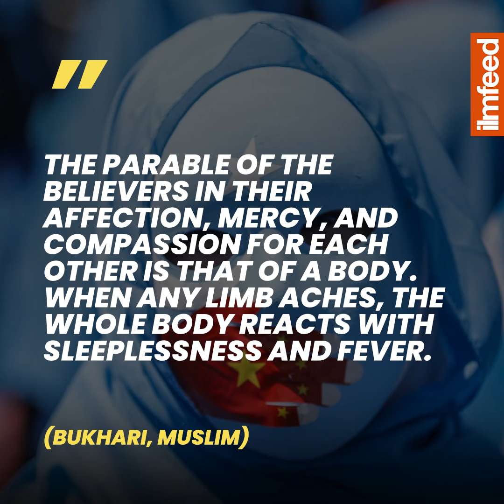UK Muslim Organisations Speak Out For Uyghurs